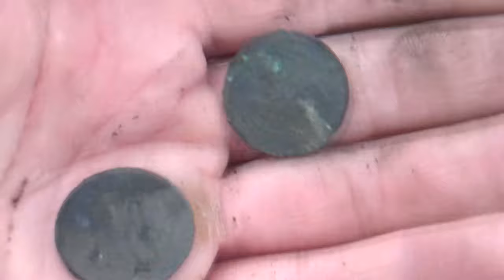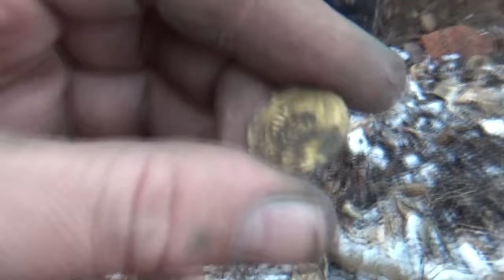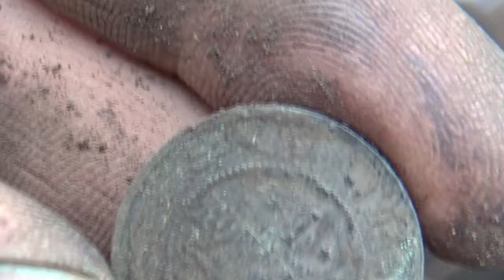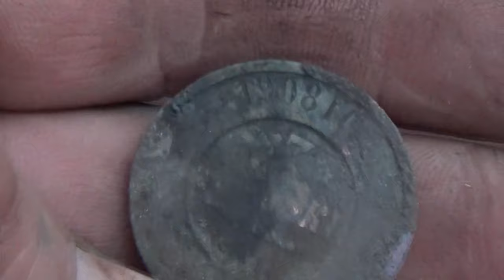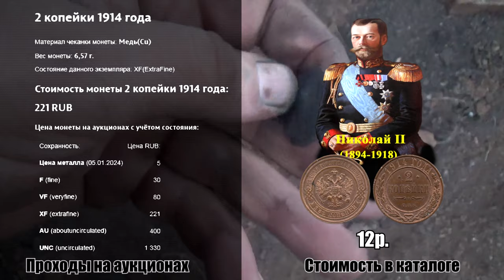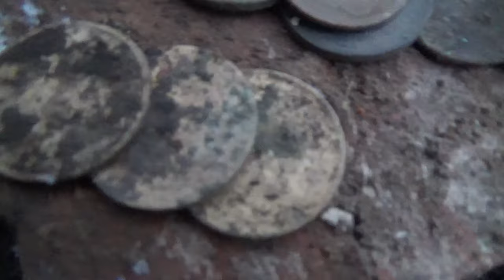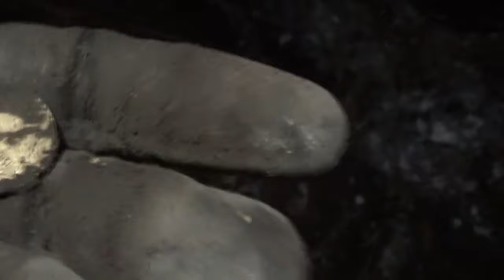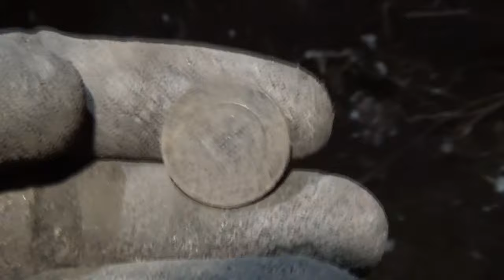Поиски продолжаются и зимой. Копаем и находим.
Для кого то приход зимы означает унылая пора, металлоискателя под печку, а сам на печку и ждать весны. Жуткое чувство - ломает как наркомана! Но мы не из тех, копаем и будем копать снег, долбить землю и находить. Ну, а тебе придется сидеть на печи и смотреть как это делаем мы. А лайк и комментарий оставь обязательно, стараемся для вас кто на печи!
Благодарности зрителей (в поддержку канала):
 или на карта сбербанк 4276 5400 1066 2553
2. Заполняете все графы: